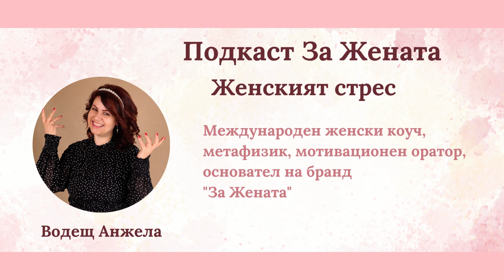Подкаст ЗА ЖЕНАТА - Женският стрес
Анжела помага на жената да отключи и управлява ефективно своята енергия и съзнание, превръщайки ограничаващите я убеждения в инструмент за постигане на желаната цел.
Повече от 15 години провежда обучения в България, Италия, Русия, Сърбия, Румъния, Гърция, Австрия, които мотивират и днес хиляди сред вас да следват мечтите си и да ценят своето време.
В нейните събития ще се докоснете до метафизичен коучинг, квантова психология, биологично декодиране - Програмиране на ДНК и древни практики от Египет и Индия за трансперсонална трансформация и просперитет.
Водена от своето вдъхновение и професионален опит, изграджда иновативен бранд „ЗА ЖЕНАТА”, който включва Фестивал „За Жената”,  Международен фестивал за Древни танци OFBS Австрия/България, обучителни курсове и маратони за личностно развитие, Академия за метафизичен коучинг, лайф стрийм предаване „За Жената с Анжела” и гостуващи преподаватели в лицето на успешни български дами от цял свят.